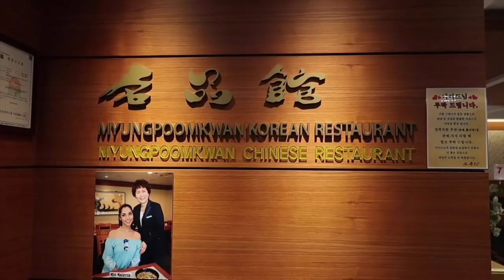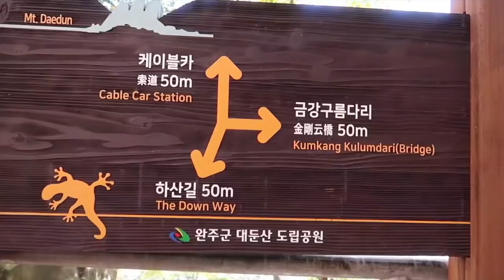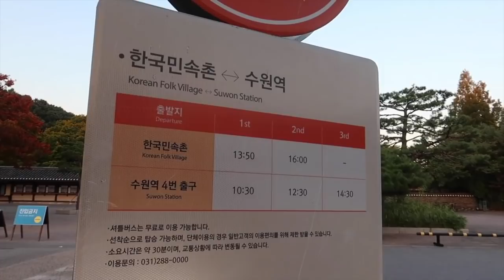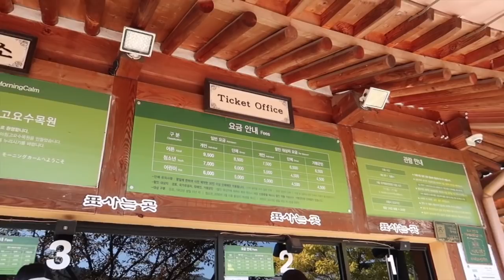Korean food and things to do near Seoul, Korea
Explored provinces near Seoul, Korea during Fall season (October 2018) with South Korea's Tourism board along with the other influencers from Manila, Philippines. It was a short trip and I feel like there's still more to explore which gave me the reason why I should go back to South Korea soon! My fave part of this is when we visited the Korean Folk village and get to see their traditional way of living thousands of years ago.